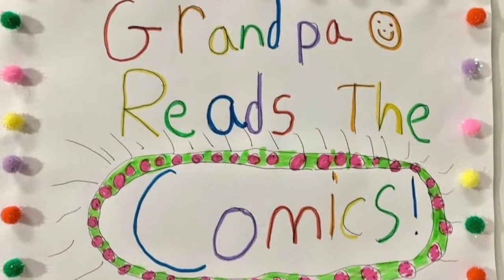Ep 92 Pickles. (Opal I scraped the windshield)